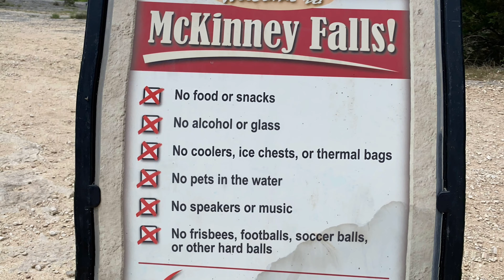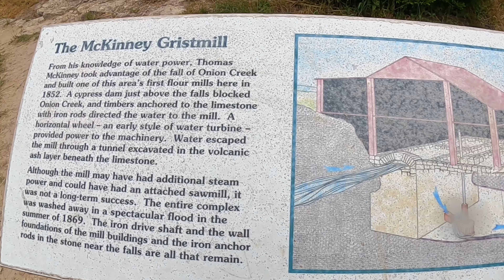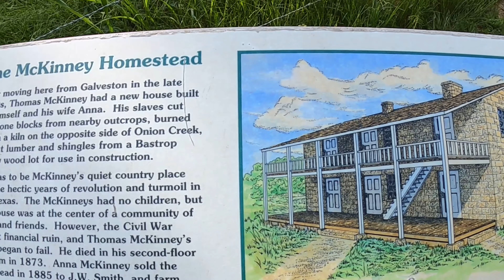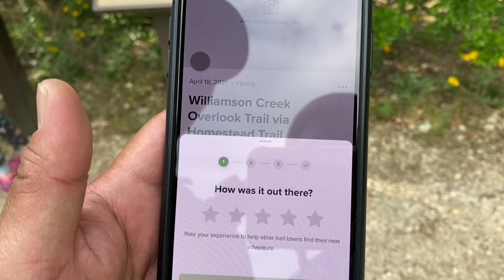Lower McKinney Falls, Williamson Creek Overlook Trail, 6.4mile hike!